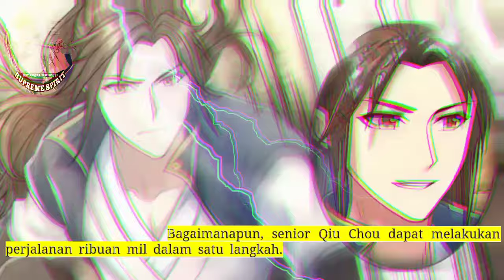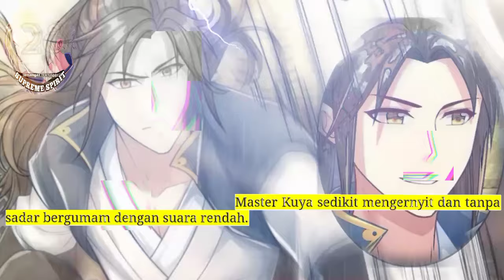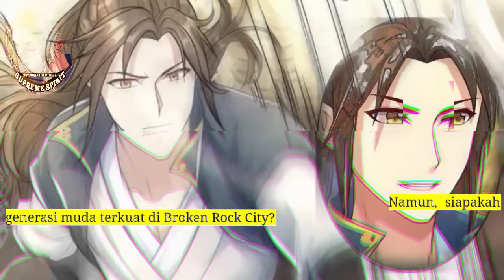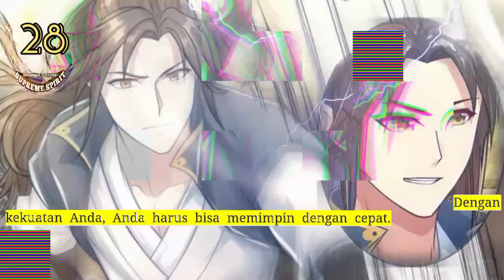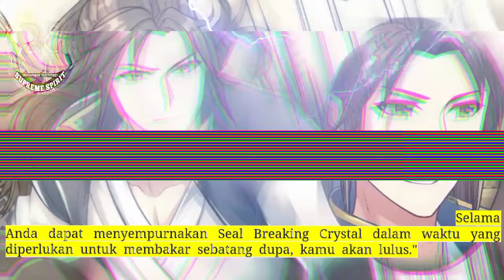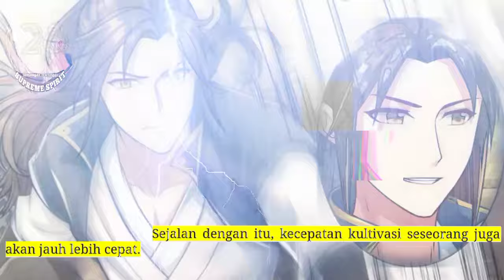Peleburan Semangat Tertinggi season 28